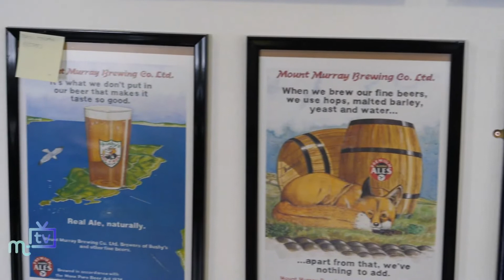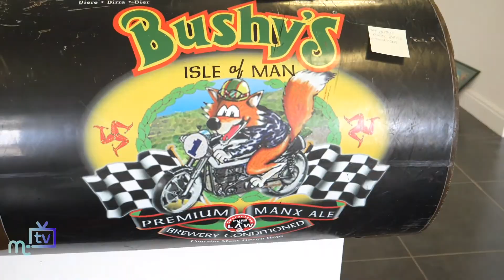Sayle Gallery: Bushy’s art show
A look back at the history of the Bushy's pub and tent. Now showing at the Sayle Gallery in Douglas.